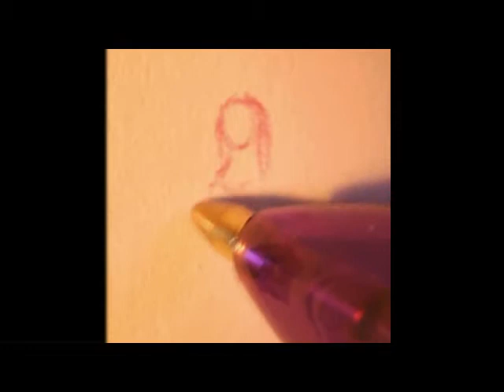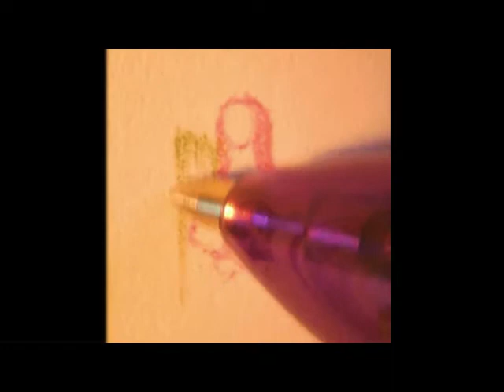1cm : joconde Mona Lisa mini drawing bic pen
mini drawing of Mona Lisa, Joconde, made with multicolor Bic pen. 1cm